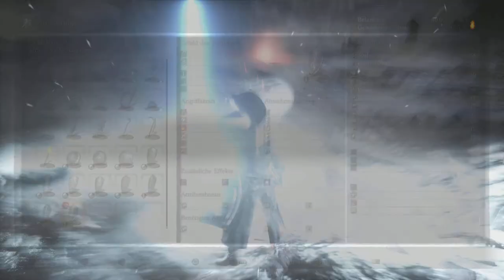Dark Souls 3 Quickstep is OP